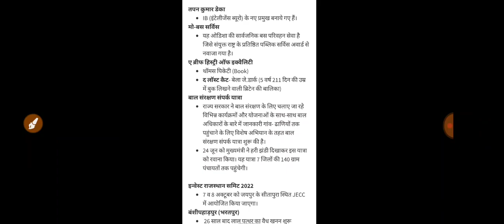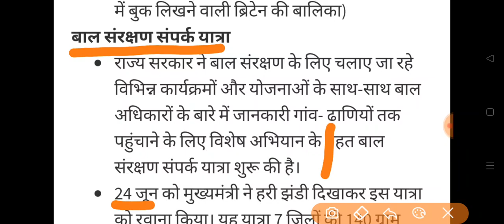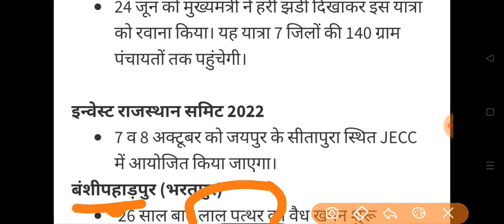June 26, 2022 Daily Newspaper Analysis (पत्रिका/भास्कर/राजस्थान सुजस के महत्वपूर्ण Current Affairs)